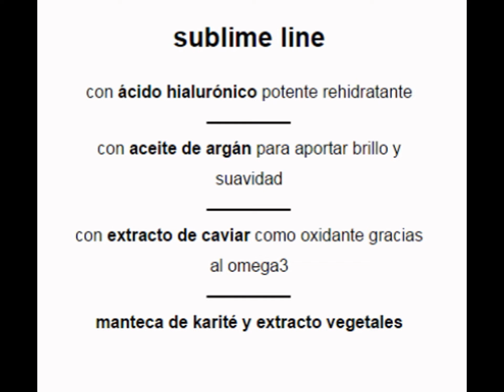TRATAMIENTO Abril et Nature .Células Madre y Ácido Hialuronico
XTREM PELUQUEROS